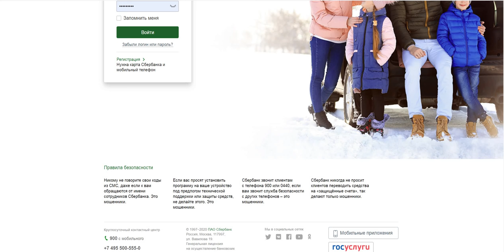Не работает сбербанк онлайн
Не работает сбербанк онлайн сегодня 11 апреля вечером. Отображается пустая страница. Удаление куки не помогло. В хроме, IE, android не работает. Приложение выдает ошибки.